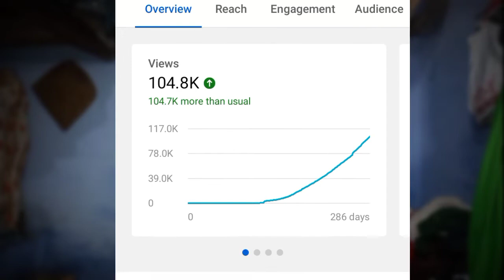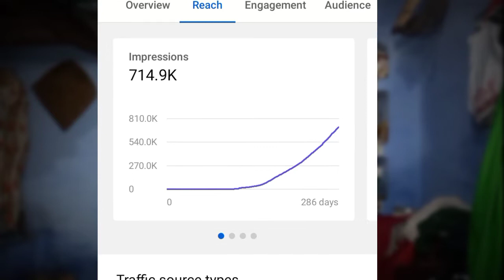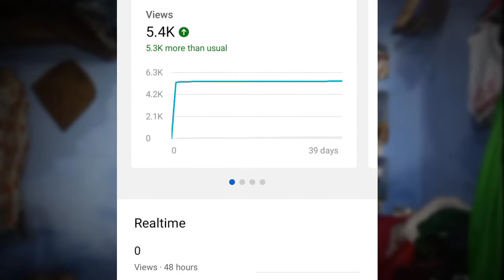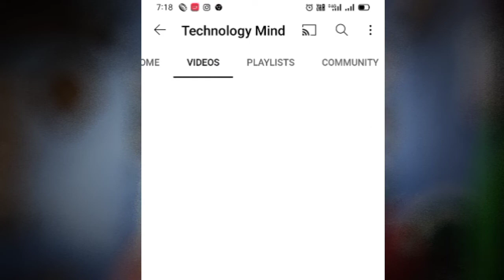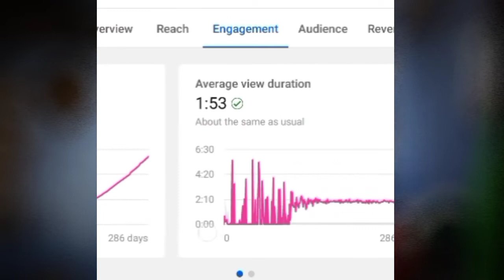🔴Live प्रूफ मेरा Video Viral हो गया😃 || How to grow youtube channel || गरीब हूं तो क्या हुआ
How to grow youtube channel || Viral Video Kaise Kare ||

Dosto Aaj Ke Video Mai Mene Aap Logo Ko Ye Bataya Hai Ki Mera Video Viral Ho Gaya Hai Agar Aap Bhi Apna Video YouTube Par Viral Karna Chahte Hai To Maine Kuch Apko Youtube Tips Batayi Hai Jise Agar Aapne Apne Channel Par Apply Kar Diya To Apka Bhi Channel Grow Ho Sakta Hai ?

Solve Quaris---